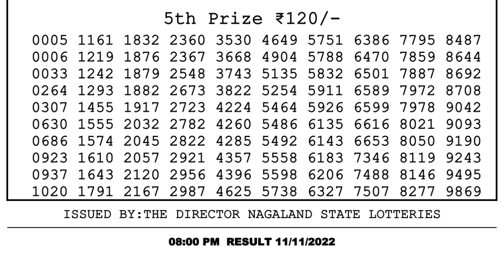🔴 Lottery Sambad Live 08:00pm 11/11/2022 Evening Nagaland State Dear Lottery Result Pdf Download